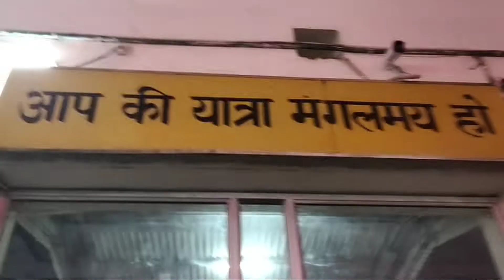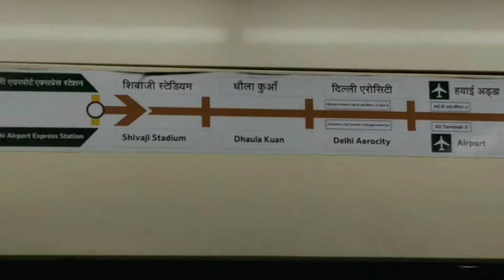Bikaner to Delhi superfast Sarai Rohilla express train | Ganganagar to Delhi train journey vlog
Hello everyone I am Anjana singal in this video I have shared my train journey vlog